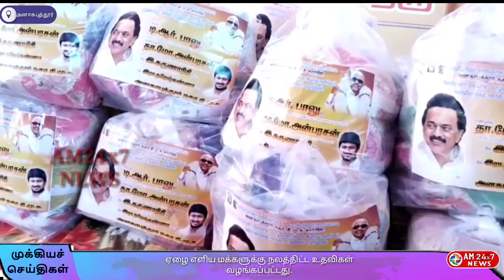ஏழை எளிய மக்களுக்கு நலத்திட்ட உதவிகள் வழங்கப்பட்டது.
செங்கல்பட்டு மாவட்டம் அனகாபுத்தூர் நகர திமுக சார்பில் முன்னாள் தமிழக முதல்வர் கலைஞர் மு.கருணாநிதி அவர்களின் 98 வது பிறந்த நாளையொட்டி நடைபெற்ற நலத்திட்ட விழாவில், ஊரக தொழில்துறை அமைச்சர் தா.மோ.அன்பரசன், பல்லாவரம் சட்டமன்ற உறுப்பினர் இ.கருணாநிதி ஆகியோர் கலந்து கொண்டு மாற்றுத்திறனாளிகள், தூய்மை பணியாளர்கள் மற்றும் நலிந்த தொழிலாளர்களுக்கு கொரோனா நிவாரணமாக அரிசி, மளிகை பொருட்கள், காய்கறிகள் உள்ளிட்ட நலத்திட்ட உதவிகளை வழங்கினர். உடன் அனகாபுத்தூர் நகர கழக செயலாளர் இரா.நரேஷ்கண்ணா மற்றும் எஸ்.கே.நெப்போலியன்,  குணசேகரன், கருணாகரன், பார்த்தசாரதி, சுந்தரமூர்த்தி, பசுபதி, பப்பிதா, பிரபு, புவனேஸ்வரி, செந்தில்குமார் உள்ளிட்ட கழக நிர்வாகிகள் பங்கேற்றனர்.